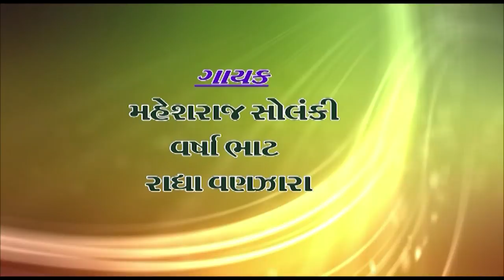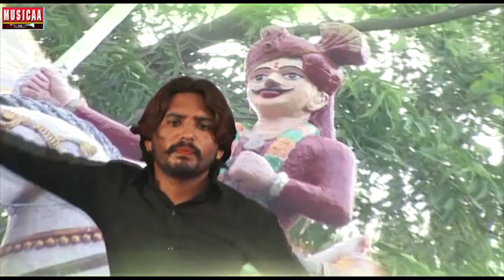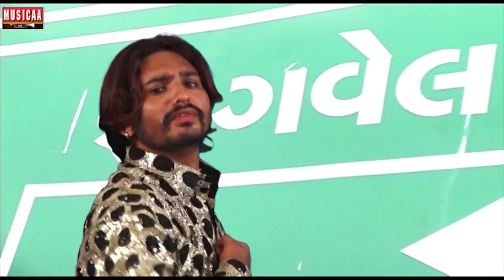Shatriya Maharaj Bhathiji Maharaj | Gujarati New Song 2017 | Maheshraj Solanki Varsha Bhatt Radha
Album :-Shatriya Maharaj Bhathiji Maharaj
Artist :-Aashi Dikshat,Mahesh Solanki,Jakir Khan,Sathish Parmar
Singer:-Maheshraj Vanjara,Varsha Bhatt,Radha Vanjara
Lyrics:-Navin Vanjara
Cameraman:Savan Raj,Hitesh Mehta
Editing :-Movie World(Himatnagar)
Director/Producer:-Navin Vanjara
Sahyog:-Vikas Thakor
Label :-Musicaa